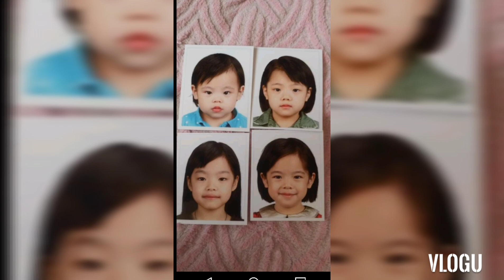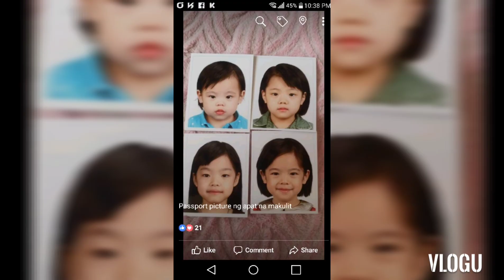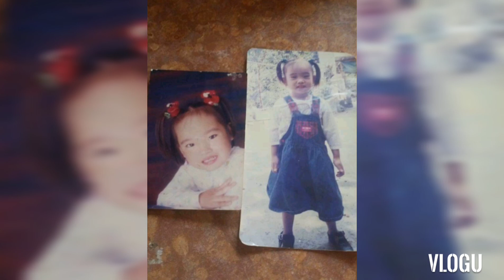SUPERMOM with SEVEN KIDS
SUPERMOM    Single mother with seven kopino children